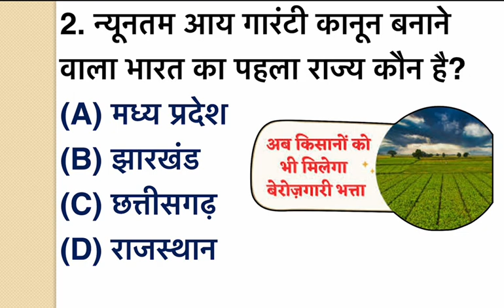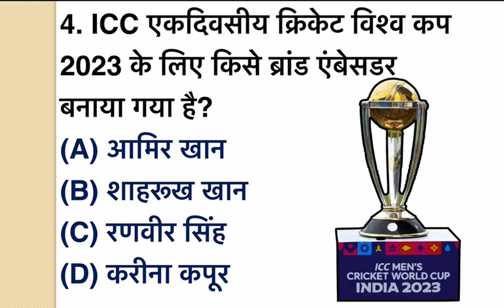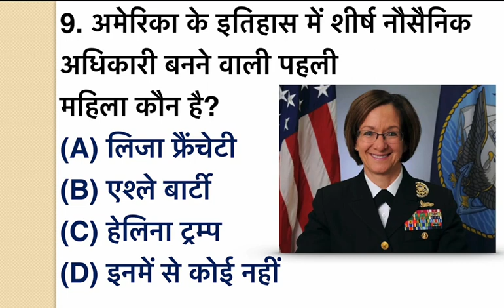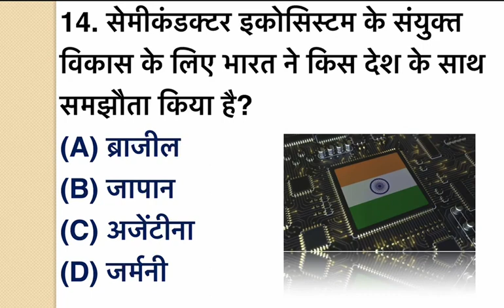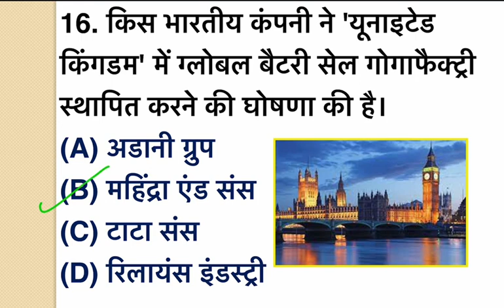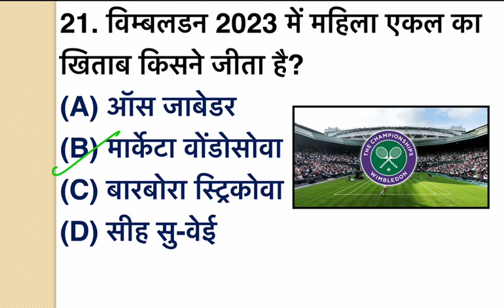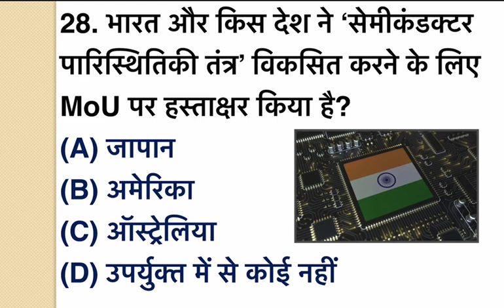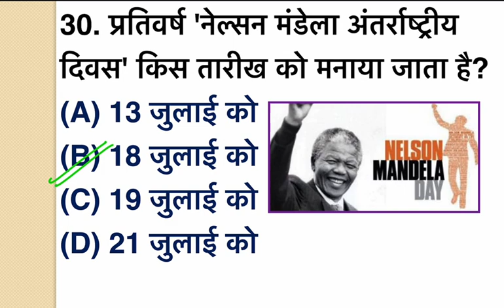Last 6 Months Very Important Current Affairs December 2022 से June 2023 तक Part-1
Last 6 Month Very Important Current Affairs For Delhi Police constable, SSC, DSSSB, Current Affairs Reasoning Previous year

ssc cgl
dsssb
ssc mts
world affairs
Unacademy
ojha sar
wifistudy
Reasoning
math
english
Study iq
world affairs by unacademy
study glows
wifistudy